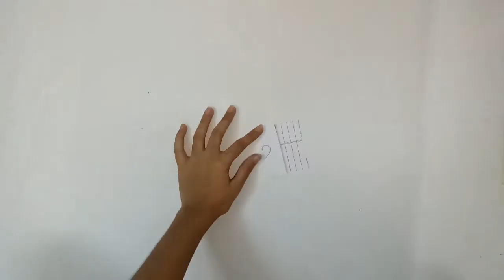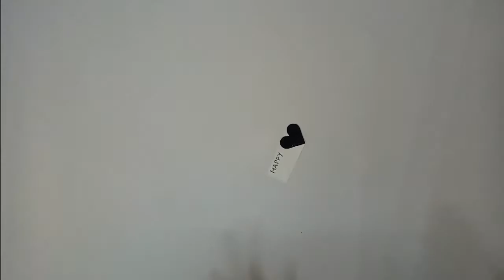Explosion pop up box for birthday 🎁/ Handmade card for birthday / Greeting card ideas for birthday 🎀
Explosion Pop Up Box for Birthday 🎁

This is a tutorial on how to make pop up box for birthday. It is a simple birthday card which you can gift it to anyone🎀

Materials Required :
1. Cartridge paper
2. Glitter paper
3. Glitter pens
4. scissor
5. Glue
6. scale & pencil.

Please give me your review & suggestions your review & suggestions  are always welcome 🎀